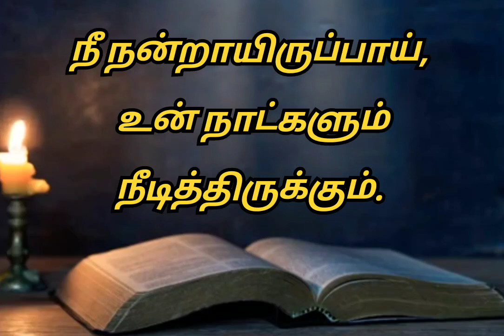இன்றைய வசனம் [06:12:2023]/Today's Bible word/Today's Bible verse in Tamil